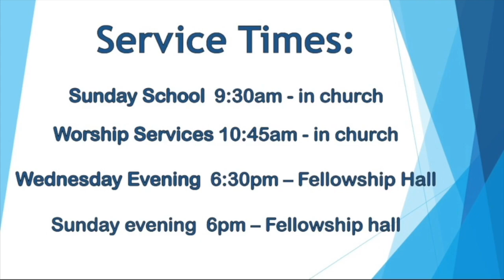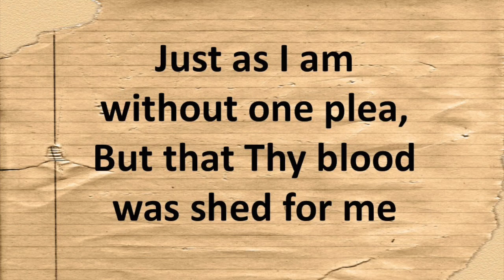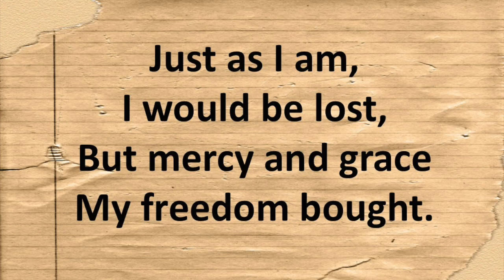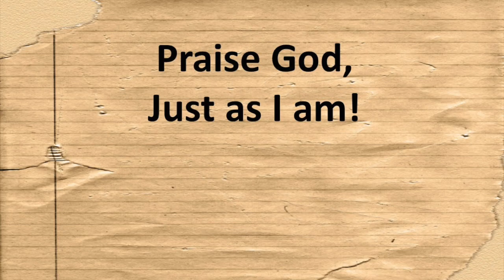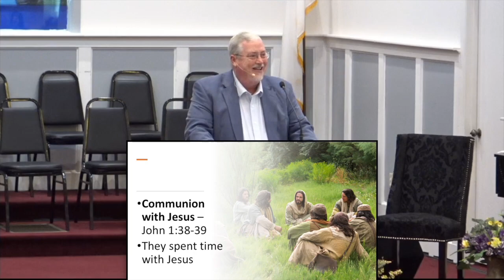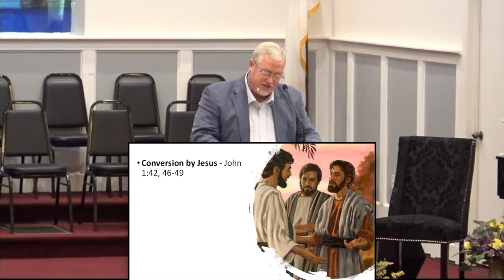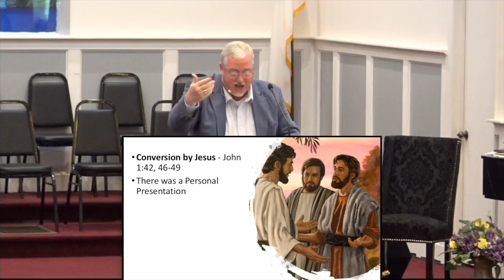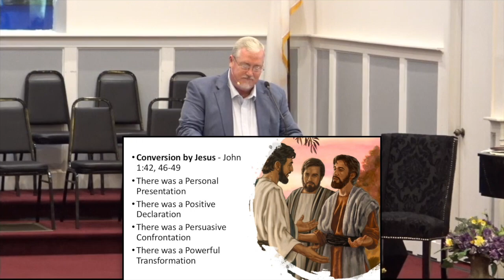08 23 2020 A Living Purpose Evangelism Pt 3 Edited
Todays message from Dr Mark Martin comes from John 1:35-51